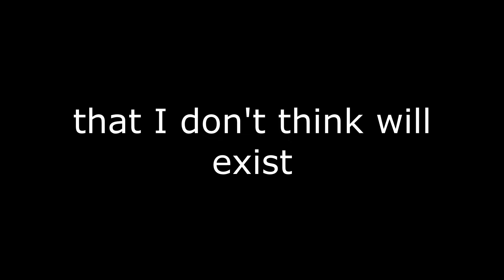All NEW Maliboux Songs in Hard Difficulty! | RoBeats!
Timestamps:
- Intro: 00:00 - 00:15
- Delirious: 00:15 - 01:59
- Roses: 02:00 - 03:53
- Get It Right: 03:54 - 06:22
- Lights Out: 06:23 - 09:07
- GoodLove: 09:08 - 11:30
- Outro: 11:31

Keyboard: Razer Huntsman Mini (Purple Optical Clicky Switches)